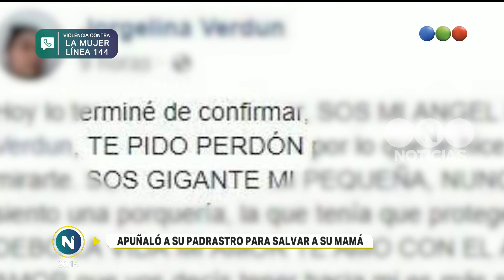Apuñaló a su padrastro para salvar a su mamá -Telefe Noticias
La nena tiene 12 años y lo atacó con dos cuchillos de cocina cuando la estaba golpeando. “Sos mi ángel de la guarda”, le dijo la mujer a través de un mensaje en Facebook.